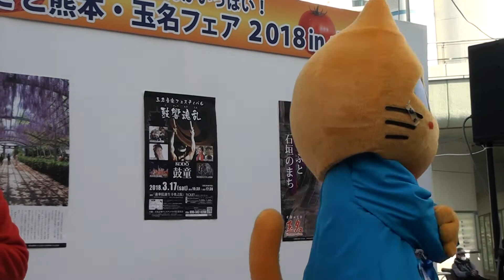180218_タマにゃん[03]じゃんけんする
「ふるさと熊本・玉名フェア2018」で、せんちゅうパル南広場に登場した『タマにゃん』。じゃんけんをして景品をもらえる人を決める。